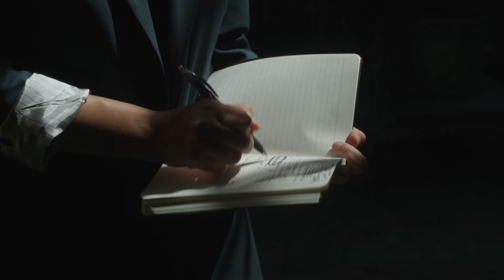Maaike Ouboter | Voordat De Tijd Ons Inhaalt | Promovideo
Als iets duidelijk werd met haar hitsingle ‘Dat Ik je Mis’, haar debuutalbum ‘En Hoe Het Dan Ook Weer Dag Wordt’ en opvolger ‘Vanaf Nu Is Het Van Jou’ is het dat Maaike Ouboter fantastische liedjes kan schrijven. In deze solotheatershow gaat ze terug naar de kern, naar waar ze vandaan komt. Met liedjes en verhalen over loslaten, vasthouden, over hoe alles verandert en je tegelijkertijd diep van binnen toch blijft wie je bent. Met ontwapenende anekdotes en verhalen, bekende liedjes en niet eerder gespeeld materiaal komt ze in ‘Voordat de tijd ons inhaalt’ dichterbij dan ooit.